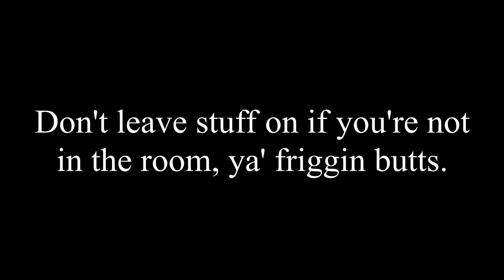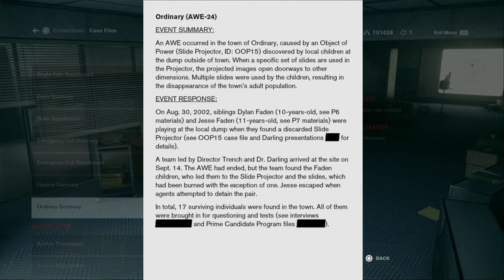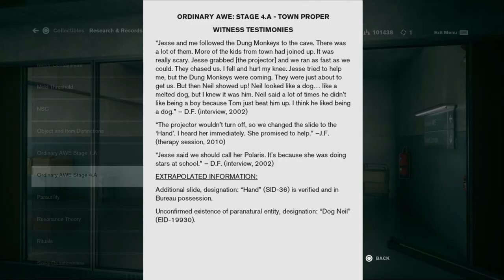Ep19: "Chuck a Forklift" | Control | Renegade Pineapple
In this episode we find Arish's old squad mates, Fonz our way into the astral plane and learn about a dog boy.